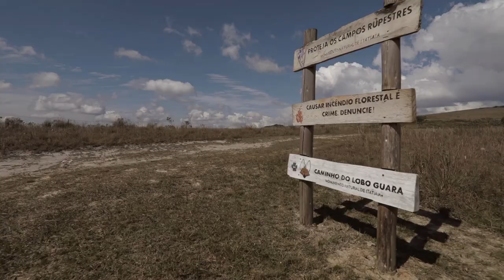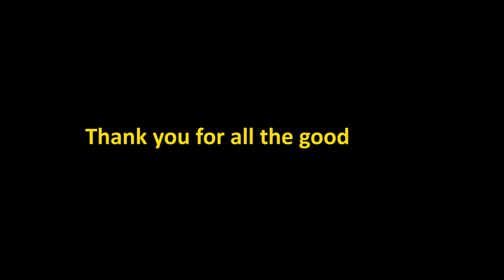GT Bicycles - Dez anos de GT, muitas conquistas e vitórias, hora de dizer adeus!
10 anos de um relacionamento extraordinário! Ter feito parte do time Gt foi mais que uma relação entre atleta e patrocinador, é uma amizade que levarei para toda minha vida! Muito obrigado gt por me ajudar e proporcionar a conquistar tantas coisa nessa trajetória e me tornar um grande atleta.

10 years of an extraordinary relationship! Being part of the @gtbicycles family was more than a business between athlete and sponsor, it is a friendship that I will carry for my whole life! Thank you so much gt for helping me and providing so much in this path and becoming a great athlete. Love you guys forever! ❤️